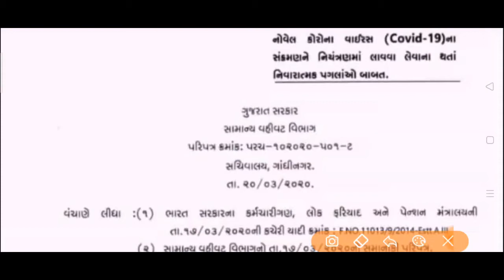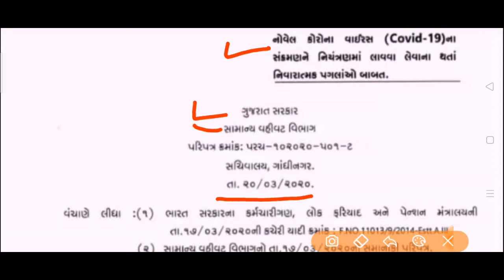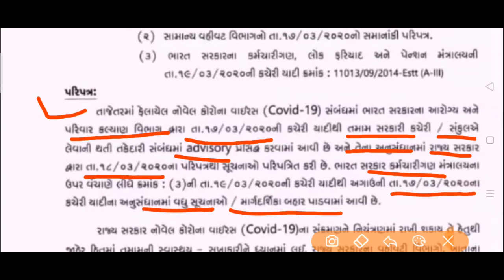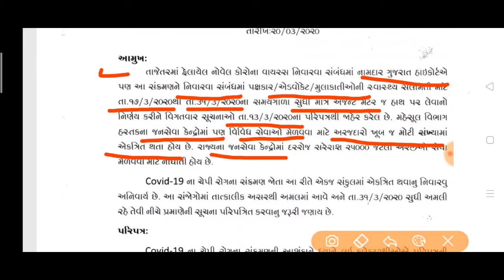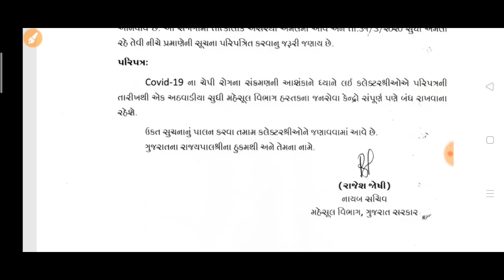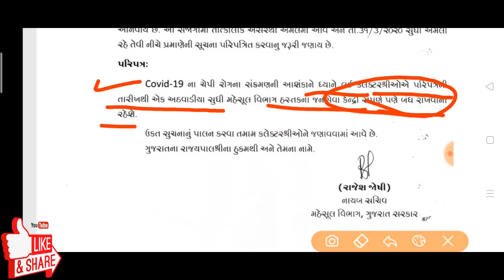જનસેવા કેન્દ્રો કયાં સુઘી બંઘ રહેશે?| સરકારી કચેરીમાં પ્રવેશ કયાં સુઘી મુલતવી રહેશે?| Corona Effect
મિત્રો નોવેલ કોરોના વાાઇરસ ના કાારણે જનસેેવા કેન્દ્ર તથા સરકારી કચેરીઓ ક્યાં સુધી બંધ રહેશે તેની માહિતી આપવામાં આવી છે.